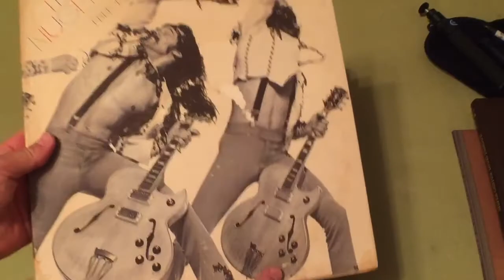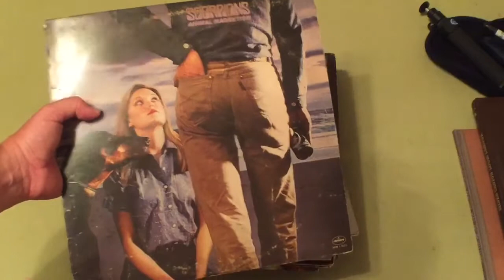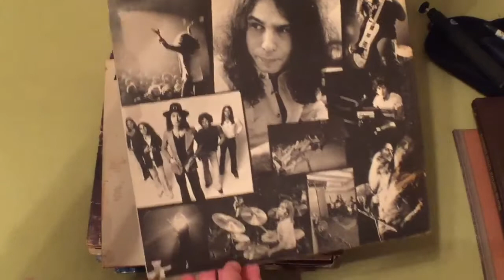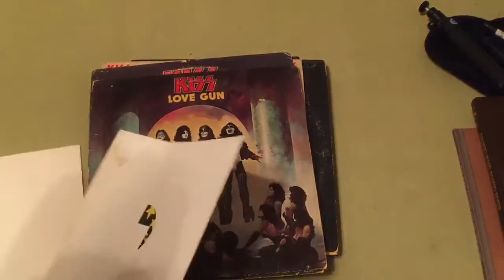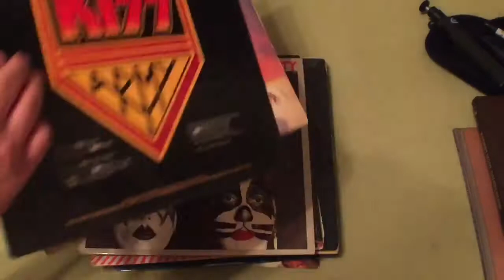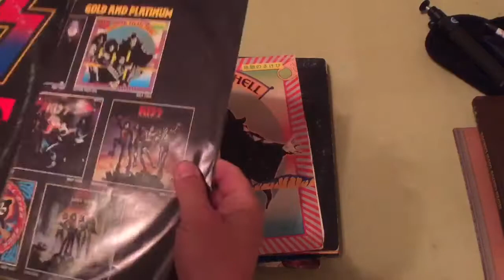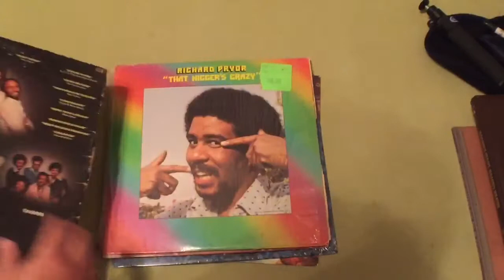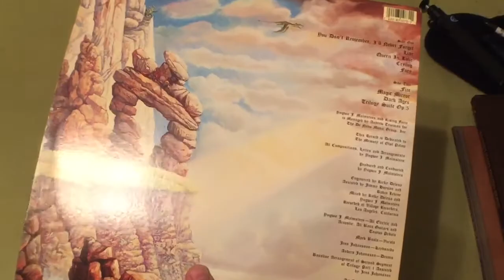Tracy Lindsey's Vinyl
my bro gave me his vinyl. These are the records I used to listen to when he would leave the house. These are the reason I play guitar.